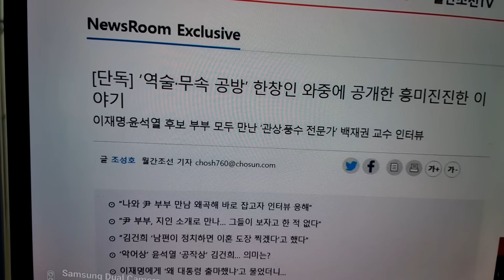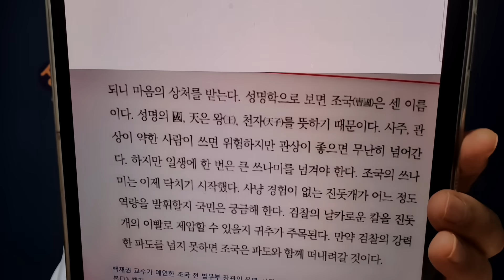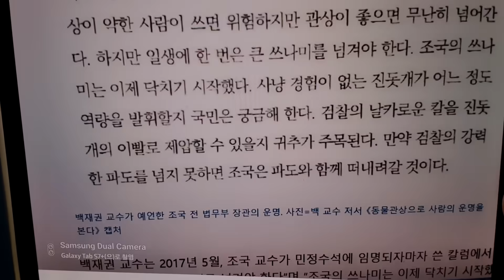백재권 교수, 이재명 부부도 만나 4시간 상담. 김혜경씨 ‘내가 영부인 될 관상이냐’고 묻기도. 월간조선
대권주자 대부분 다 만났다.